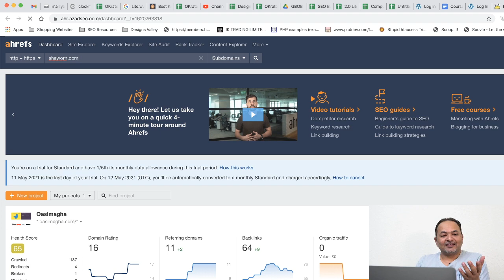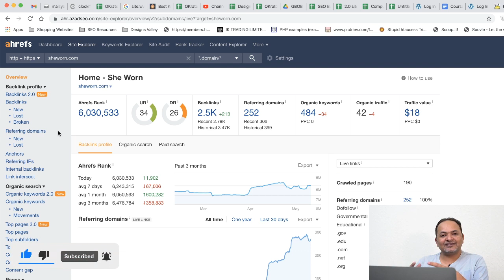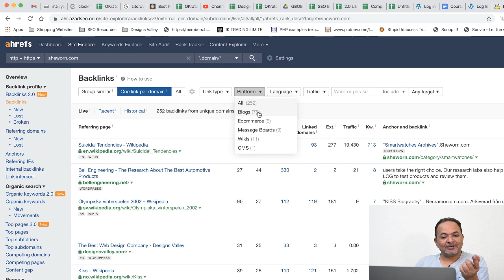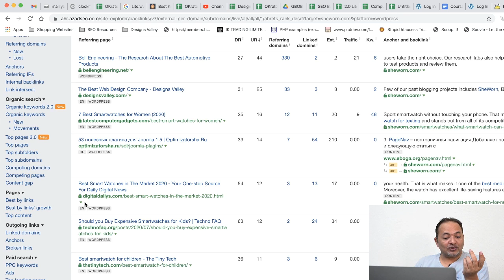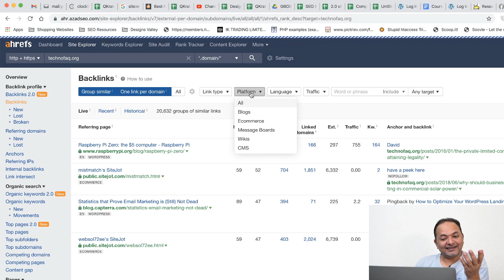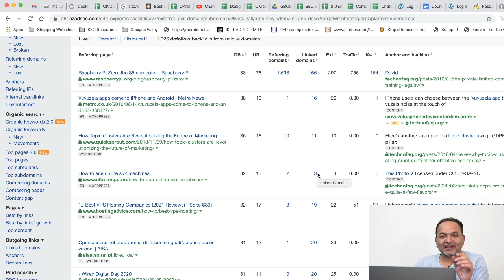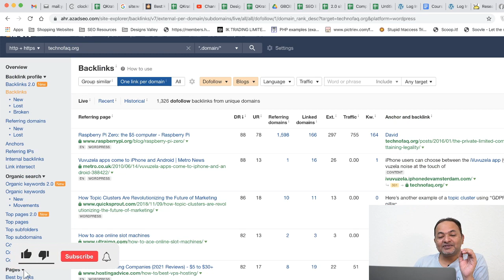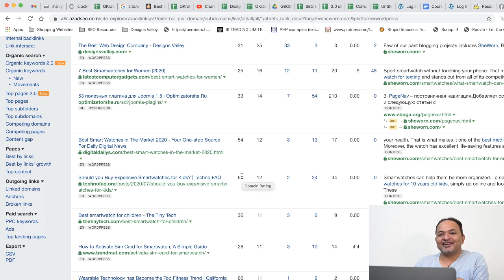Using Ahrefs Tool To Find Guest Posting Sites